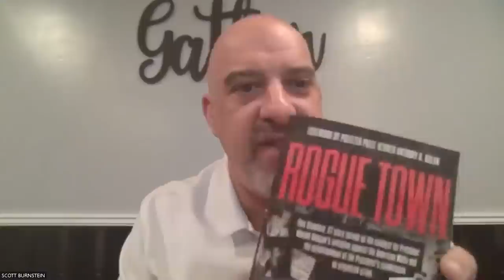Tales From Taking Down The Connecticut Mafia